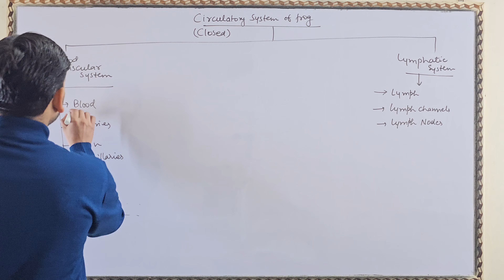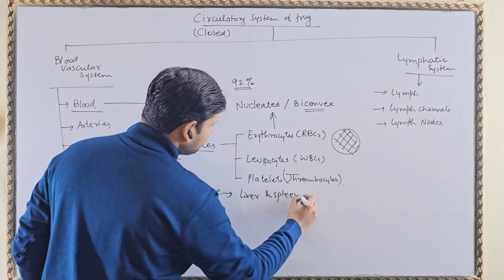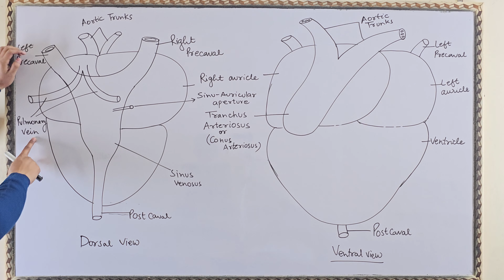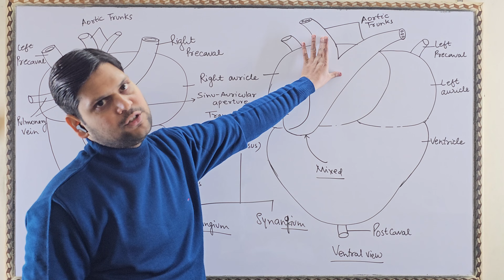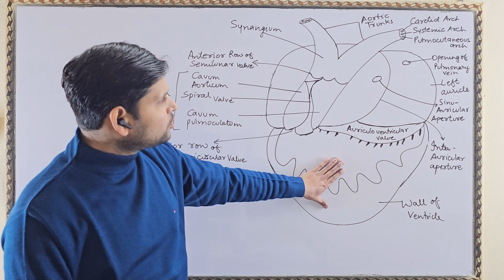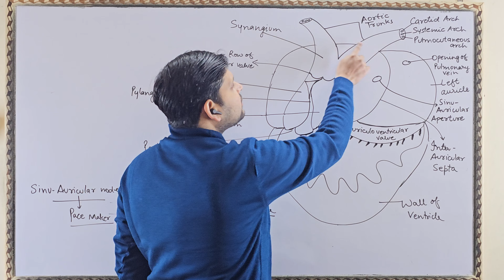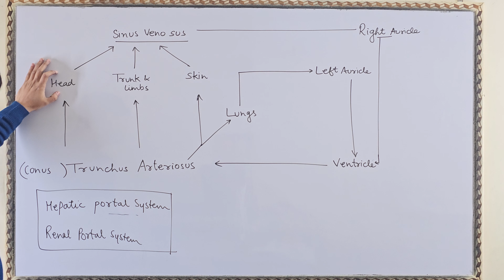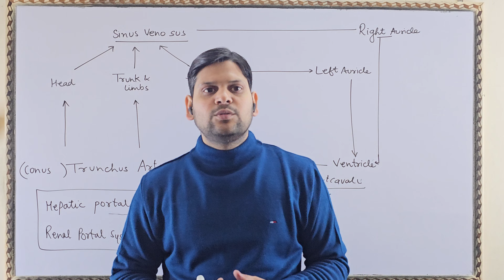Circulatory system of Frog part 4